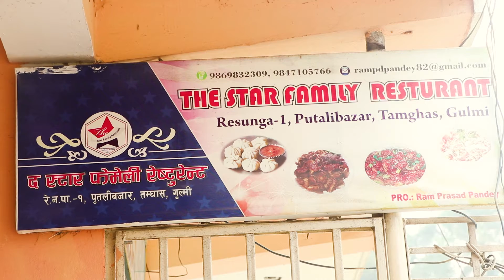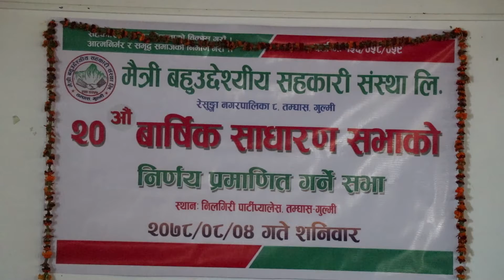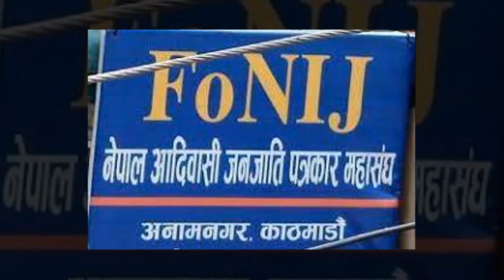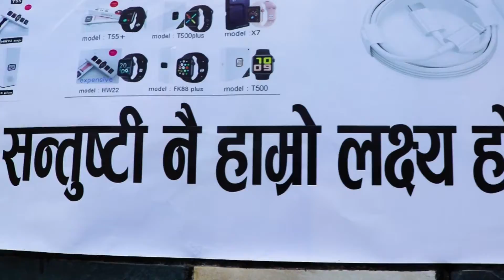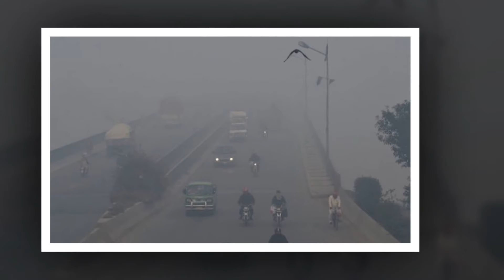Bee TV HD २०७८ मंशिर ०४ गते शनिबार ।। Bee News